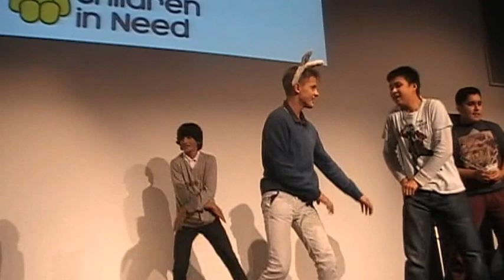Twickenham Academy's Got Talent [The Wolf Pack]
Twickenham Academy's talent show, the Wolf Pack!